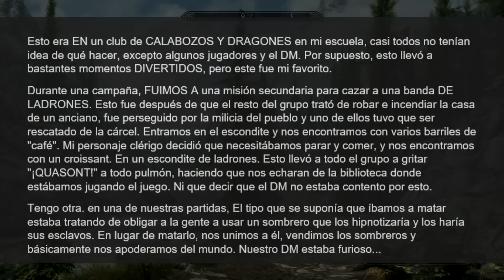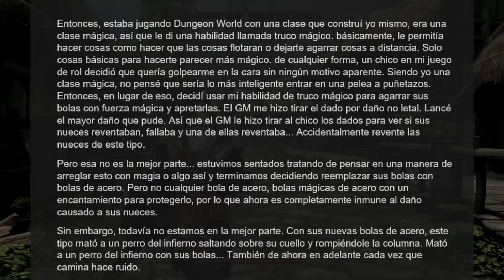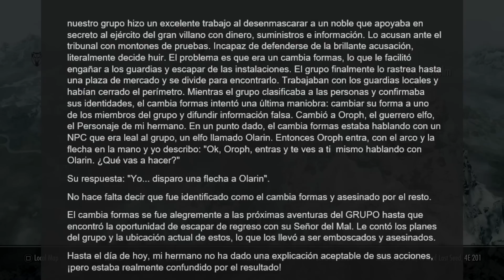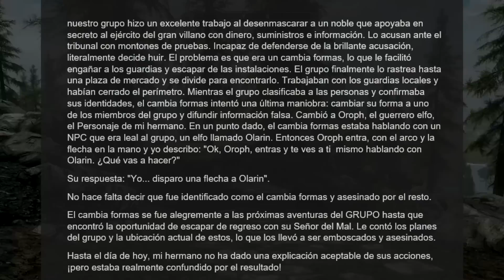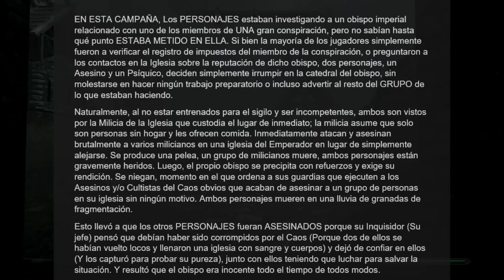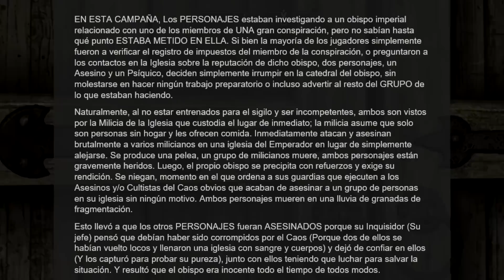CÓMO ARRUINAR una partida de rol: ¡El IDIOTA que KAMIKAZO a un HIPÓGRIFO! | Historias de ROL #2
(Tambien si quieres enviar un tema, sugerencia para un video, fan-art o agradecimientos, utiliza el correo de arriba)